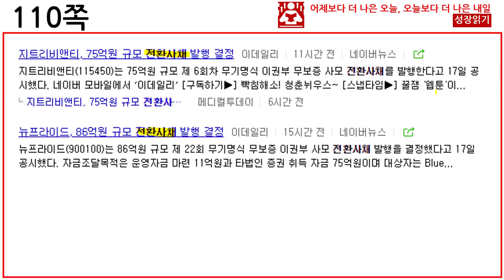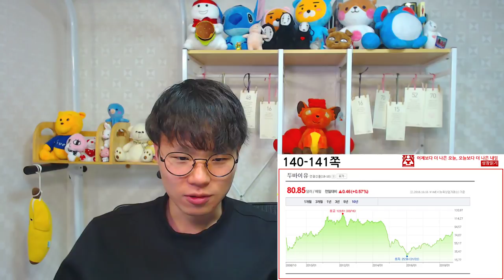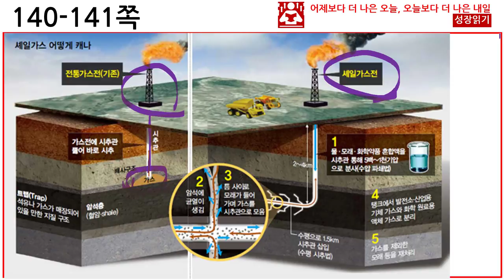사이다경제 - 1 I 신주인수권부사채 전환사채 한방에 정리 I 저유가시대, 셰일오일의 의미 [성장읽기]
꿈꾸는 자본가의 성장읽기는 경제적 자유, 자기계발, 성장에 대한 컨텐츠를 이야기하고 있습니다.

리뷰를 듣고 싶은 희망도서가 있다면 "리뷰희망도서 신청"게시판에 글을 남겨주세요.

--- 꿈꾸는자본가의 SNS 소개 ---

1. 꿈꾸는 자본가의 블로그 『 돈이 그대 삶을 춤추게하라 』

주식, 부동산, 도서리뷰에 대한 정보가 있습니다.

2. 꿈꾸는자본가의 페이스북

개인적으로 친구하시고 싶으신 분들 서로 친구해요!

3. 꿈꾸는자본가의 인스타그램

사진한장으로 보는 책의 핵심 구절!

4. 꿈꾸는자본가의 브런치

꿈꾸는자본가의 다양한 글들을 만나실수 있습니다

5. 꿈꾸는자본가의 성장읽기 카페

리뷰를 듣고 싶은 희망도서가 있다면 글을 남겨주세요.